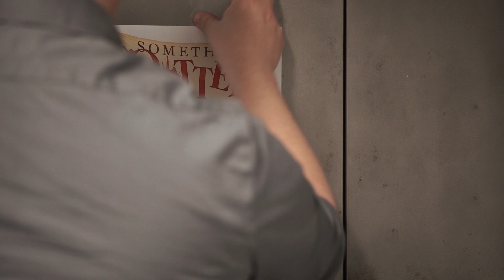"Smash" - In Rehearsal with SOMETHING ROTTEN!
Former "Smash" stars Brian d'Arcy James and Christian Borle are reunited at last!